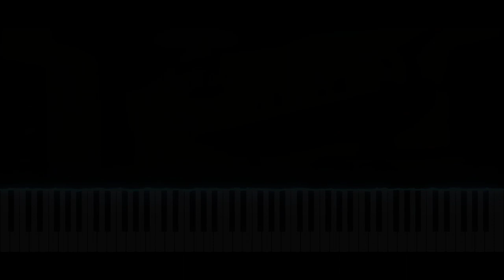Professor Layton and the Curious Village - Crumm's Cafe | Piano Tutorial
Take care ❤️

Softwares used :
- 🎵 FL Studio
- 🎹 SeeMusic Visualizer
- ❤️ Cinema4D
- 🎬 Vegas Pro
- 🖼️ Photoshop

Time code :
00:00 Intro
00:06 Musique